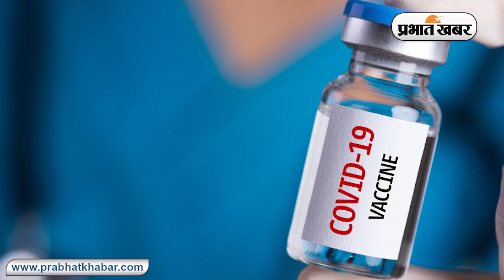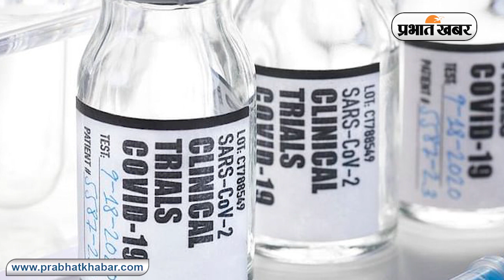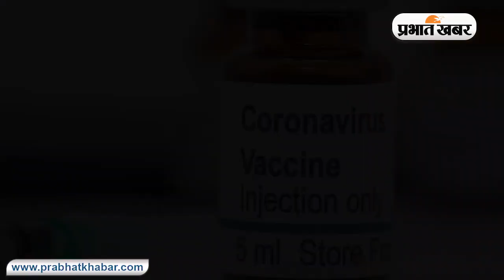Coronavirus India Update: India में 1 करोड़ के पार Corona केस, ऐसे मिलेगी वैक्सीन | Prabhat Khabar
Coronavirus India Update: भारत में पिछले 24 घंटे में कोरोना के कुल 25,153 मामले सामने आए हैं. स्वास्थ्य मंत्रालय की 19 दिसंबर की सुबह आठ बजे जारी आंकड़ों के मुताबिक कुल कोरोना संक्रमितों की संख्या 1 करोड़ को पार कर चुकी है. भारत में एक करोड़ से ज्यादा कोरोना संक्रमण के मामलों की पुष्टि हो चुकी है. इन सबके बीच कोरोना वैक्सीन से जुड़ी खबरें भी सामने आ रही हैं. मीडिया रिपोर्ट्स में दावा किया जा रहा है कि केंद्र सरकार ने कोरोना वैक्सीन लगाने के लिए पूरी तैयारी कर ली है. इसके लिए एक डेडिकेटेड वेबसाइट लॉन्च की जाएगी.